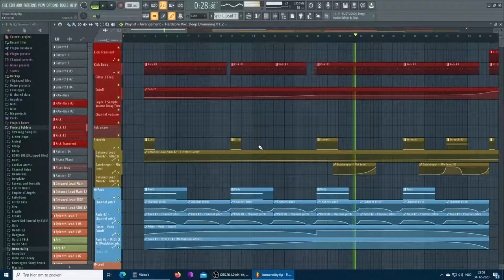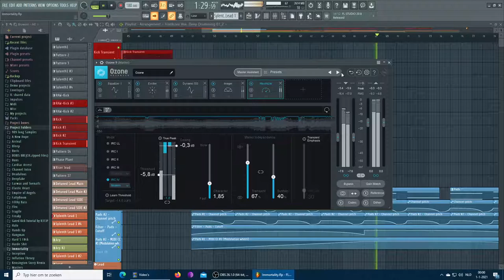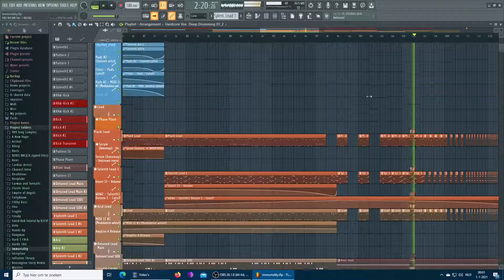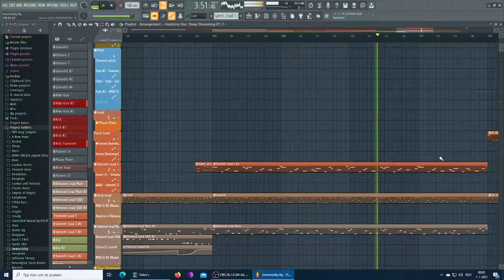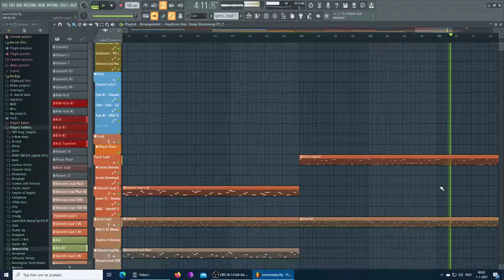Blast Furnace - Immortality (FLStudio 20.8 Playthrough)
New mainstream hardcore track (heavily inspired by Angerfist LOL). Decided I will use the name Blast Furnace to release my hardcore music, and I will try to record more of these kind of video's in the future. Have fun!!